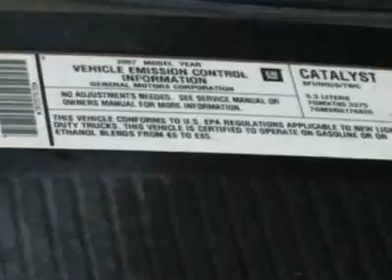2007 GMC Yukon SLT SUV - Columbia, SC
Jim Hudson Buick GMC Cadillac Saab, Columbia, SC - Leather, DVD, Nav, 20s, Sunroof, Heated Seats, Bose Sound, Rear Camera, Liftgate